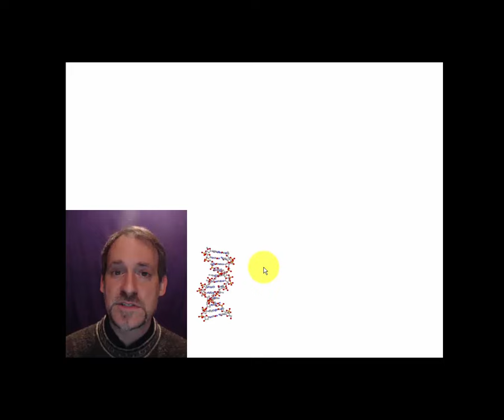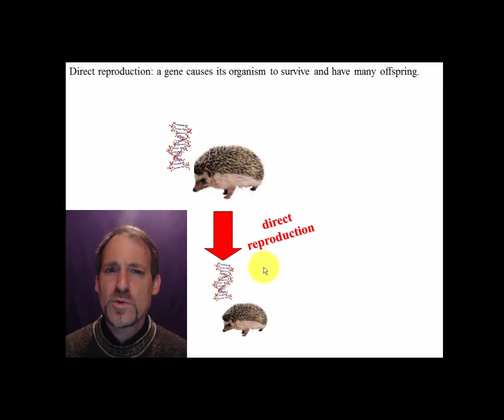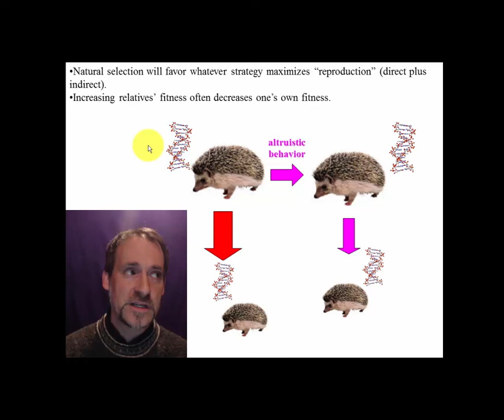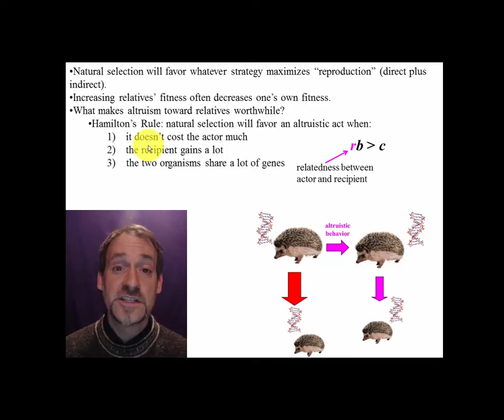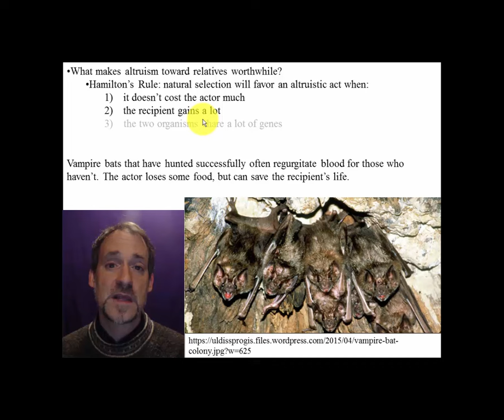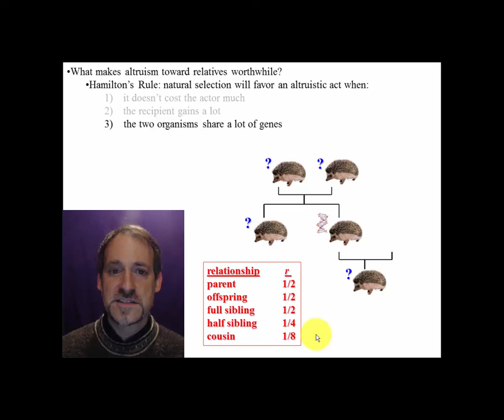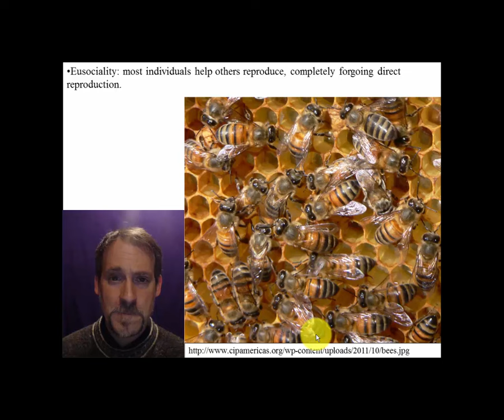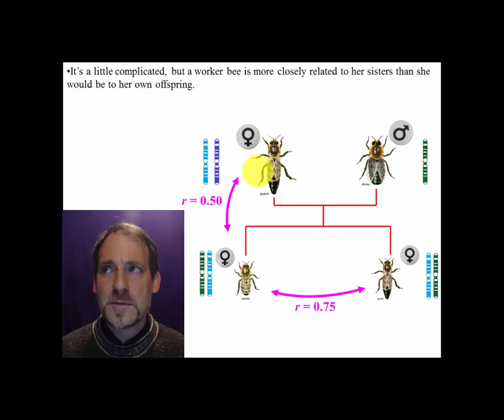OL 7 cooperation and conflict part 3